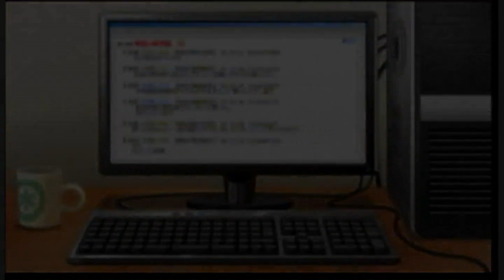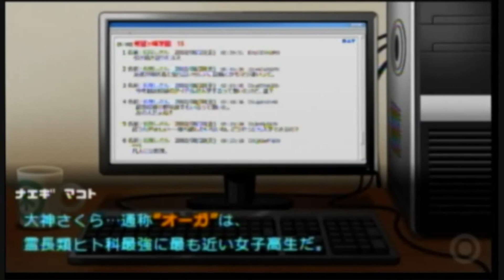【推理アクション】ダンガンロンパ 実況プレイ part2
苗木 誠(超高校級の変態)。あなたの好きな超高校級は...？

ドラえもん...いえ、大山のぶ代さんの声優復帰作品でもあるゲームです。

■今回からPSPの「ダンガンロンパ -希望の学園と絶望の高校生-」を実況していきます。
■初見プレイの推理ゲームですが、イジワルモード(ハードモード)で遊びます！

仲間をコロした犯人(クロ)だけが卒業できる驚愕のコロシアイ学園生活。
新感覚のハイスピード推理アクション3Dではなく2.5D搭載！
極力ゆっくりではなくサクサクかつ、じっくり進めていく予定です。

追記：アニメ化決定したようですね。楽しみです。

熱いBGMや 怖いおしおき集も。
ほかの推理ゲームは名探偵コナン、金田一少年の事件簿をちょっと見たことがあります。

PSPの画面の大きさを知っている人は分かると思いますが画質は試行錯誤中です。

※この実況プレイ動画は毎週日曜日の更新を心がけてます。